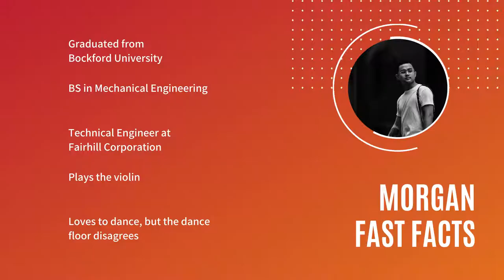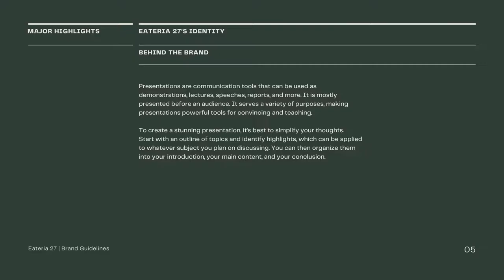Consultoria estratégica com o Professor Leomar Aragão.